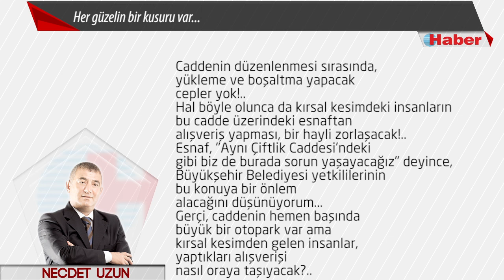Her güzelin bir kusuru var...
Önceki gün, Tekkeköy'de
herkesin sevip saydığı
Osman Çıkış
ağabeyin
cenazesindeydim...
Rahmetlinin
evinin önündeki
kalabalık,
ona Tekkeköy'de
"Efsane başkan" diyenleri
mahcup etmemişti...
Değerli dostum, CHP İlçe Başkanı Feyzullah Çıkış'ın da
ağabeyi olan Osman Çıkış'ın
cenazesi için Samsun ve çevre ilçelerden gelenler,
Tekkeköy'de
yıllardır özlenen
bir tabloyla karşılaştı...
Samsun'un hemen yanı başındaki
bir ilçenin
en büyük caddesinde
parke ve kaldırım
çalışmaları
yapılmaktaydı...
O caddenin eski halini
hatırlayınca,
"Çok güzel oluyor" demekten
başka sözcük gelmedi
aklıma...
Ne var ki, "Her güzelin bir kusuru var"
misali, bu düzenlemeden
yakınan esnaf kardeşlerim
olduğunu gördüm...
Tekkeköy'ün merkezi de dahil,
kırsal kesimlerinde
tarımla uğraşan insanlar çoğunlukta...
Bu insanlar, her gün
ilçe merkezine gelemiyor ve